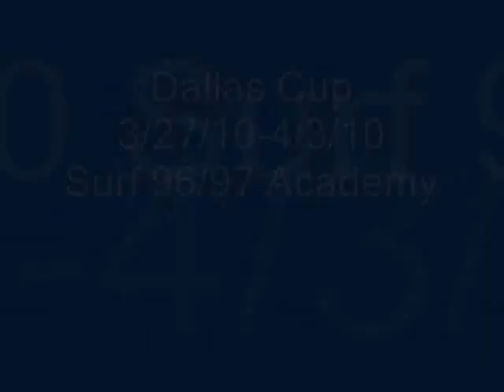Dallas Cup Surf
Trip to Dallas Texas for a tournament